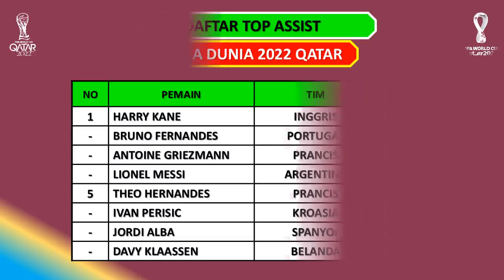ARGENTINA KE PARTAI FINAL - HASIL SEMIFINAL PIALA DUNIA 2022 – ARGENTINA VS KROASIA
Hasil Semifinl Piala Dunia 2022
Rabu, 15 Desember 2022
Argentina vs Kroasia (3-0)

Jadwal Semifinl Piala Dunia 2022 Live SCTV
Kamis, 15 Desember 2022
Prancis vs Maroko

Top Skor Piala Dunia
Kylian Mbappe 5 gol
Lionel Messi 5 gol
Oliver Giroud 4 gol
Julian Alvarez 4 gol

Top Assist Piala Dunia 2022
Harry Kane 3 assist
Bruno Fernandes 3 assist
Griezmann 3 assist
Lionel Messi 3 assist

Clean Sheets
Jordan Pickford 3 clean Sheets

Hasil 4 Besar Piala Dunia 2022 Aegentina vs Kroasia
Hasil Piala Dunia,
Hasil Piala Dunia Qatar,
Hasil Piala Dunia 2022,
Hasil Piala Dunia 2022 Qatar,
Hasil Piala Dunia Hari Ini,
Hasil Piala Dunia Terbaru,
Jadwal Siaran Langsung Piala Dunia,
Jadwal Siaran Langsung Piala Dunia 2022,
Jadwal Siaran Langsung Piala Dunia 2022 Malam Ini,
Jadwal Siaran Langsung Piala Dunia 2022 Terbaru,
Jadwal Siaran Langsung Piala Dunia 2022 Hari Ini,
Jadwal 4 Besar Piala Dunia 2022 Prancis vs Maroko